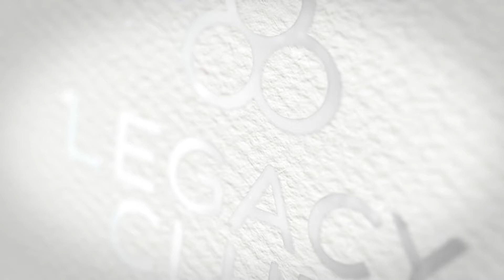The Business of Sustainability